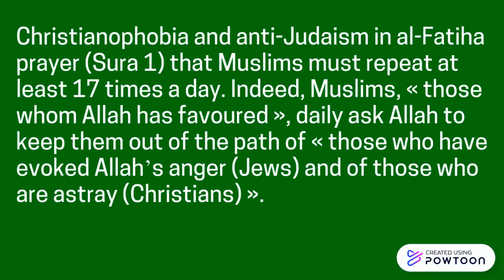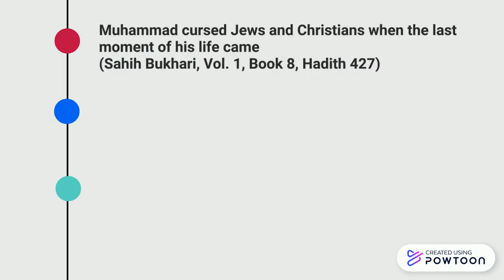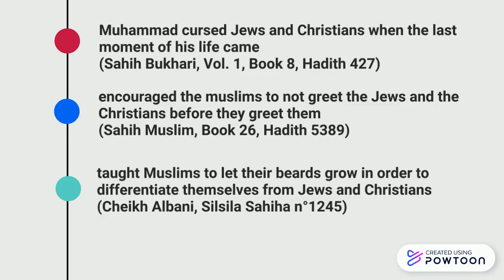Allah and Mohammed hate Jews and Christians